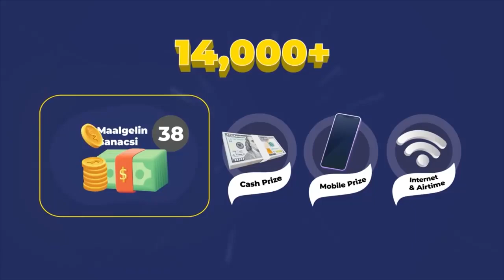DEG DEG; Muuse Biixi ayaa bur buriyay Somaliland, Dhulbahante loguma adkaan karo dagaal......